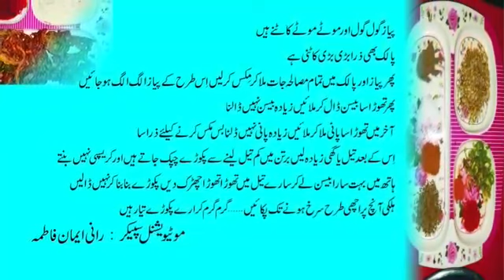Cooking Crispy Pakora Ramadan Special